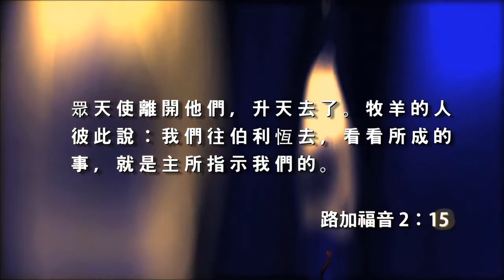過聖誕《每日與主同行》（粵語）87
人生如客旅，時間一年一年的過去，要愛惜光陰。
請聽李錦定牧師與你分享珍惜的功課。

講員：李錦定牧師
影片來源：和諧頻道